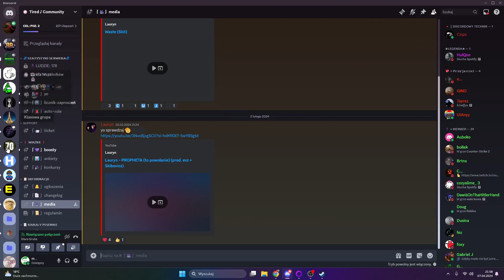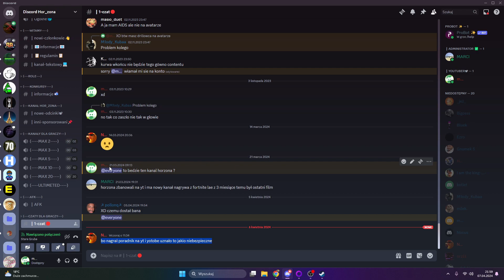Podcasty Brzdąców Wibrujących #2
MIŁEGO OGLĄDNIA